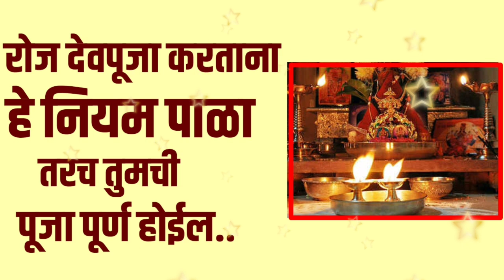रोज देवपूजा करताना हे नियम पाळा तरच पूजा पूर्ण होईल..